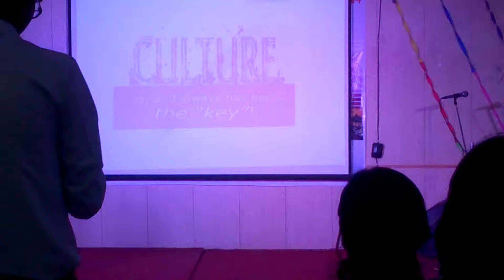united institute of management MCA2013-16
gyan manthan event skit
played by
shivam bhardwaj
kuldeep tiwari
priyanshu
hansraj
anurag